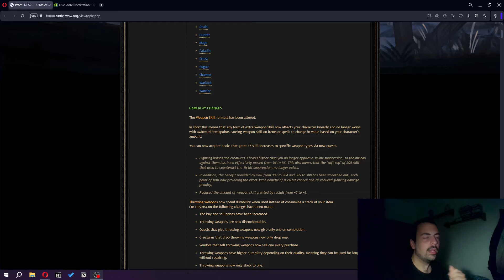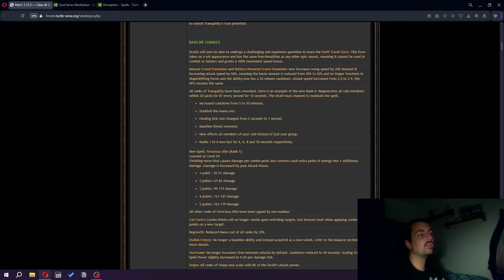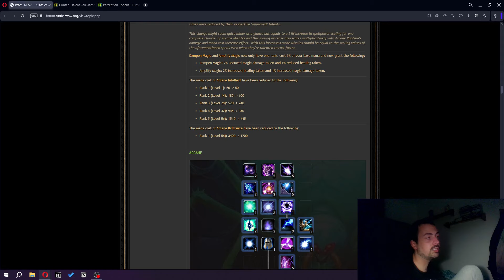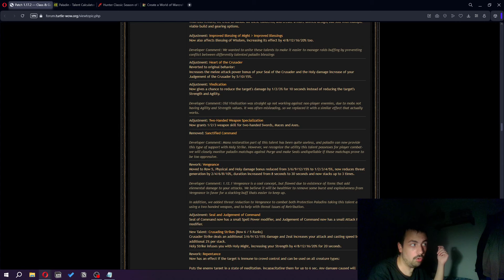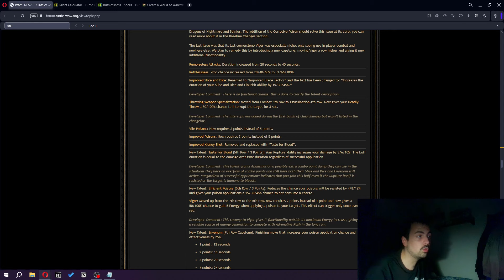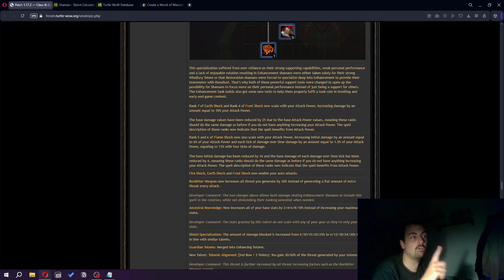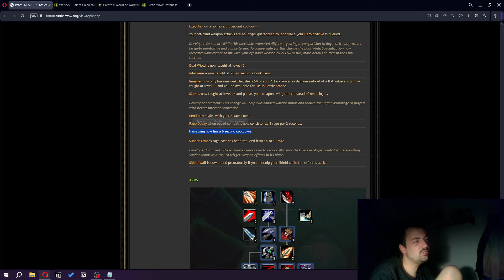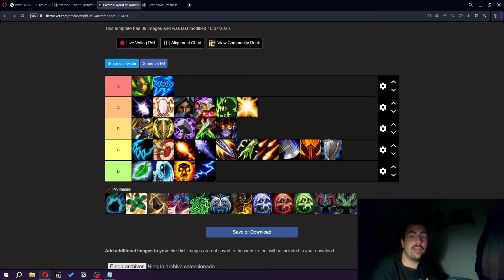Comento TODOS los NUEVOS CAMBIOS DE CLASE de Turtle WoW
Marcas de tiempo:
00:00:00 : Introducción
00:00:42 : Cambios Generales
00:01:42 : Cambios Raciales
00:13:02 : Druida
00:19:47 : Hunter
00:26:23 : Mago
00:32:41 : Paladín
00:42:27 : Sacerdote
00:53:12 : Pícaro
01:03:18 : Chamán
01:13:28 : Brujo
01:20:38 : Guerrero
01:29:49 : Mi opinión y resumen general

El personaje de mi foto de perfil y banner es Dirk Strider, de Homestuck.
Foto de perfil y banner hechos por el David.